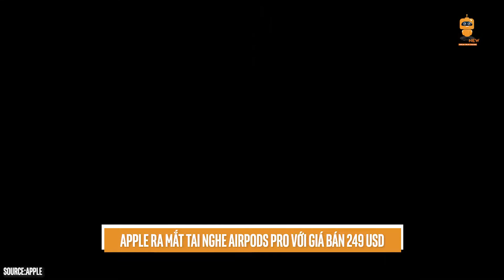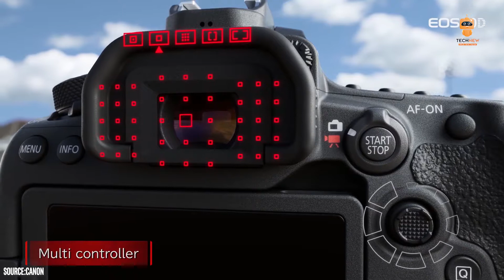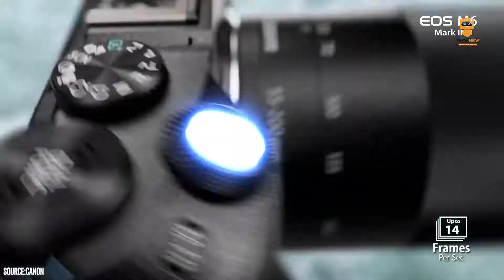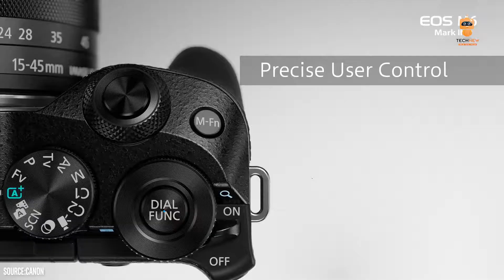Bản tin Technew: Apple ra mắt AirPods Pro, Microsoft ký hợp đồng 10 năm với chính phủ Mỹ